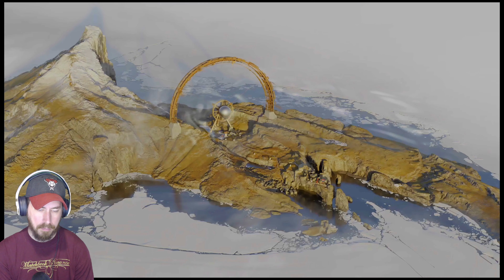DEATHLOOP - DISHONORED MEETS GROUNDHOG DAY! Episode One!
I'm a huge fan of Dishonored, so I decided to take a shot with Deathloop. It's gotten some pretty mixed reviews but so far I'm loving it!

At this point, I have absolutely no clue what's going on but the story has me intrigued to say the least!

We complete the opening and first missions in this episode. In the next episode, we'll make our way into The Complex.